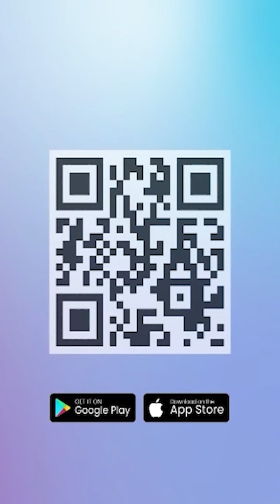Potret Irish Bella Kenakan Baju India, Cantiknya Dipuji Bak Boneka Hidup!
‎Di tengah ujian dalam kehidupannya yang seolah tak pernah berhenti, Irish Bella selalu berusaha menebar senyum dan tampil dengan penampilan terbaiknya.

Di tengah proses perceraiannya, Ibu dua anak ini tak luput tak pernah tampil seadaanya saat di depan publik. Memiliki karunia berupa paras yang cantik, Irish selalu tampil anggun dan cantik.

Penampilan itu juga terlihat saat Ibel, sapaannya, menjalani pemotretan bertema India. Artis 27 tahun ini terlihat mempesona hingga unggahan di akun Instagramnya banjir pujian warganet.

Perempuan bernama asli Yris Jetty Dirk de Beule ini tampil anggun memakai kain sari warna merah dengan detail payet warna emas. Tak butuh lama unggahan Irish Bella mendapatkan berbagai pujian dari banyak warganet.

Netizen yang terpesona dengan penampilan Irish memuji kecantikannya. Tak sedikit yang menyebut cantik bak sebuah boneka.